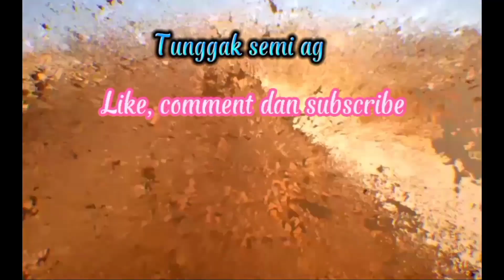GUS BAHA, WUSHUL NYA JALALUDIN AL RUMI DENGAN MUSIK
assalamualaikum warohmatullohi wabarokatu dimana pun Anda berada

Gus baha,saat wushulnya Jalaludin Al Rumi dengan musik, Monggo simak ngaji Gus baha sampai akhir biar tidak gagal dalam pemahaman

: terimakasih kepada Alloh SWT
: nabi Muhammad Saw
: Gus baha

: terimakasih untuk semuanya telah
  mendukung channel kami
  untuk berkembang

wassalamu'alaikum warohmatullohi wabarokatu dimana pun Anda berada